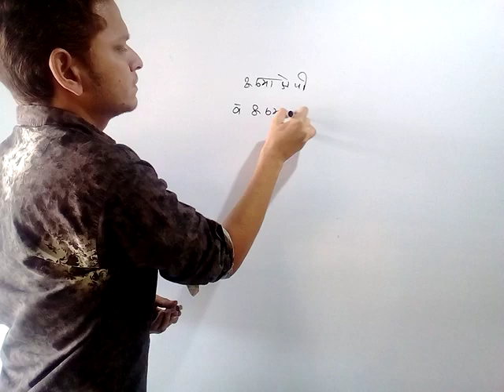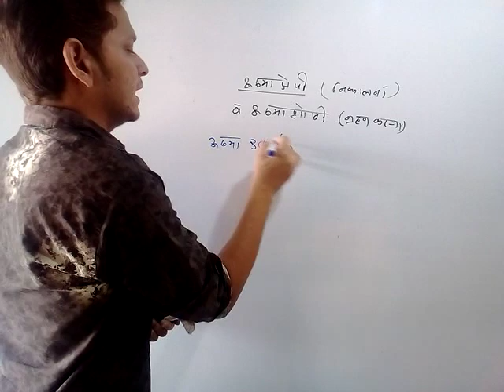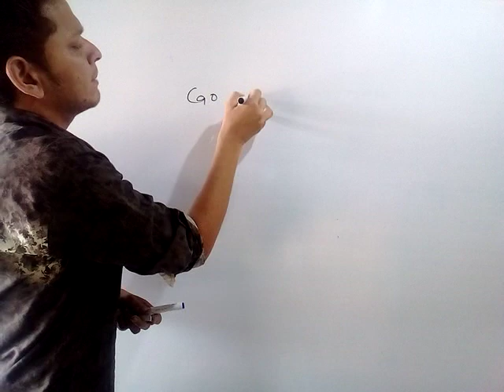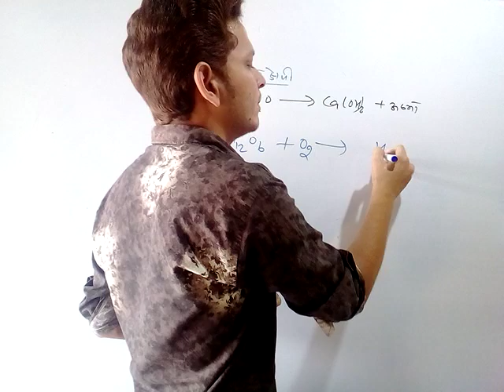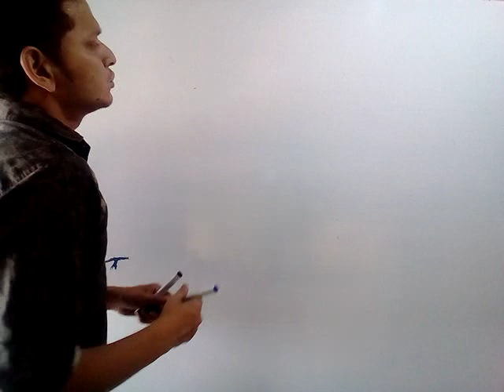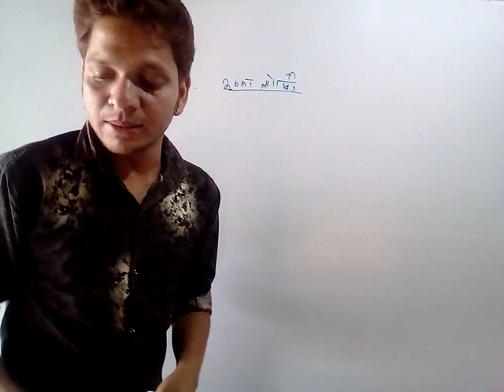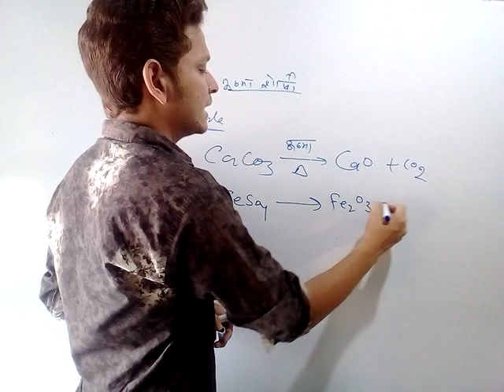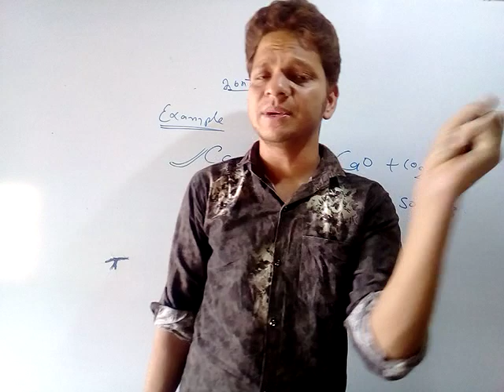ऊष्माक्षेपी तथा ऊष्माशोषी अभिक्रिया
9,10,11,12 कक्षा के लिए की परिभाषाएं मान्य है आप किसी भी क्लास में है यह परिभाषा लिख सकते हैं